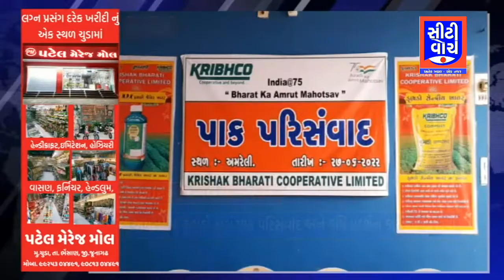Amreli માં કૃભકો દ્વારા પાક પરિસંવાંદ અને કૃષિ પ્રદર્શન કાર્યક્રમ યોજાયો I CITY WATCH NEWS